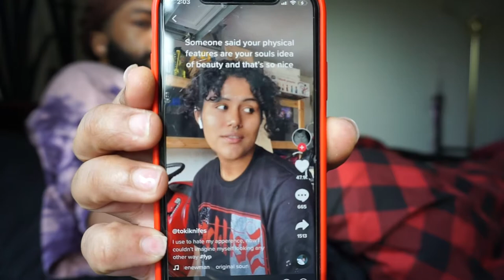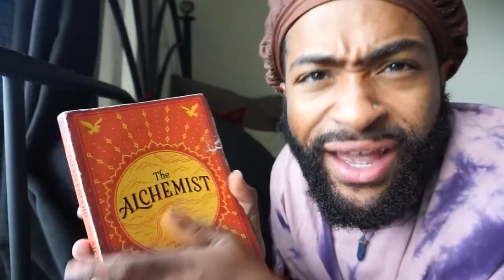From Crusty to Cute: Weekend Vlog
Here's a typical weekend for me. Follow me to the grocery store, brunch, and watch me give myself an edge up.